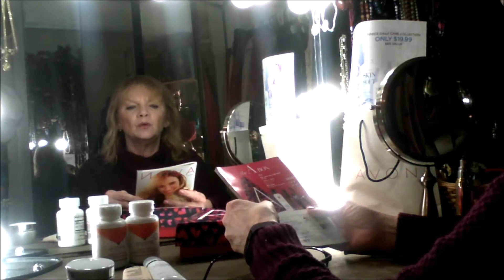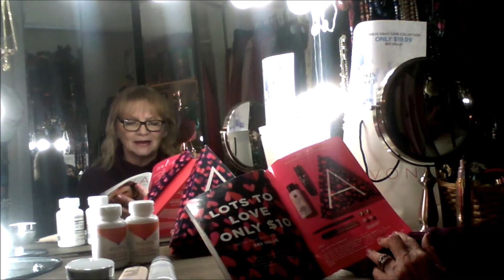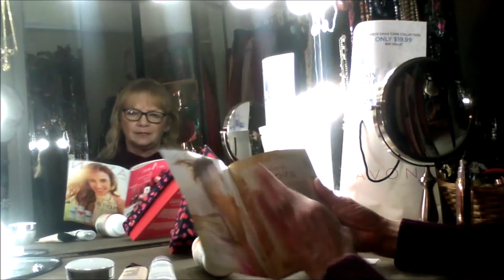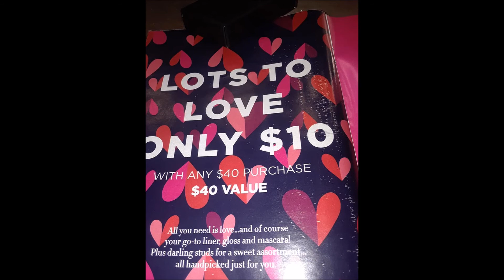AVON Valentine's A BOX January 2018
Currently Avon is offering this lovely gift box for only $10 with a $40 order. It includes eye makeup remover, mascara, eyeliner, lip gloss and TWO pairs of earrings. gold hearts and pink stones surrounded by imitation diamonds. A real bargain. JANUARY 2018! I also speak about our Espira line and it's HUNGER BLOCK and Metabolism Booster. and Anew clinical Thermafirm face lifting cream and Anew Clinical Infinite Lift Serum.